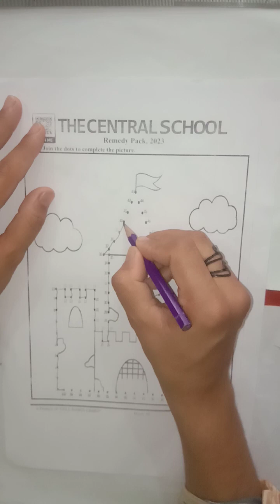M3 II ART II Remedy Pack P 45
Dear students This video is about the M3 ART Remedy Pack Please Click the link below for the video you can complete your assignment after watching the video for more assistance please feel free to call .